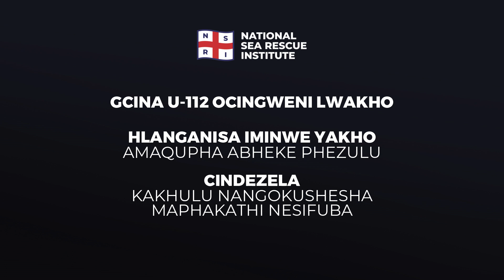NSRI Summer Safety | CPR Saves Lives (isiZulu)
Bonke abantu abanegalelo bazokhomba impilo.
Biza i-112.
Gqiqa izandla zakho, izinkukhu ziqale phambili.
Qoqa ngokugqitha futhi ngokushesha endaweni yokugcina yomzimba...
Lapho ufuna ukuthola usizo.